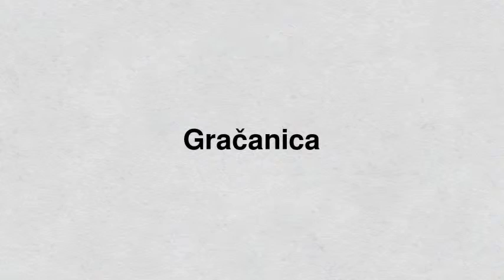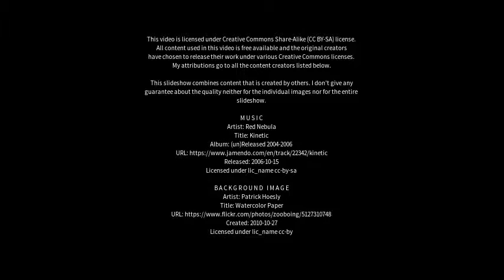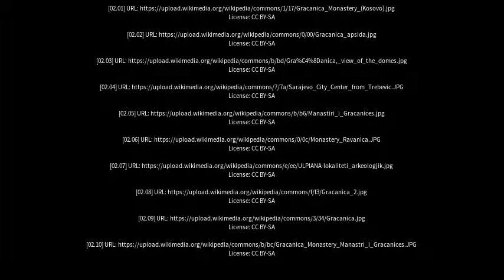Best places to visit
Best places to visit - Gračanica (Kosovo) Best places to visit - Slideshows from all over the world - City trips, nature pictures, etc.